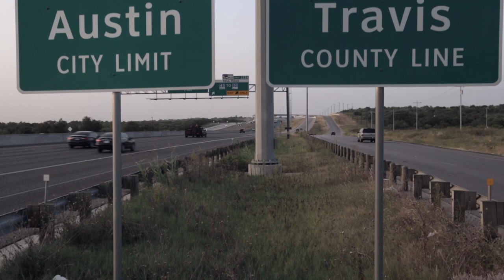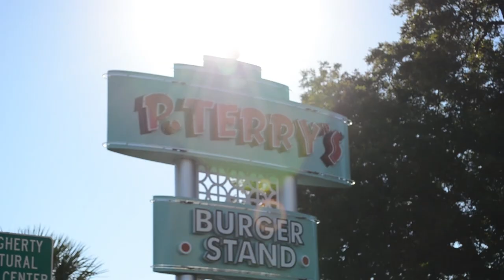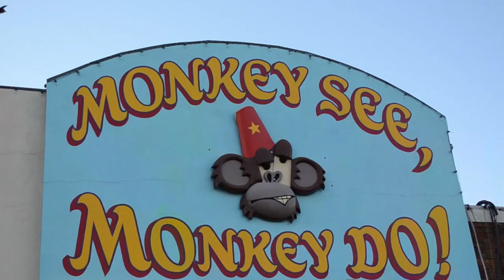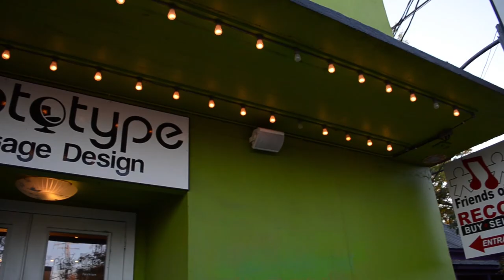Julian Acosta - This Town (Official Music Video)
"A very well captured love letter to the Austin, Tx vibe"

Official Music Video for "This Town" insight to Love in Austin, Texas. Preview the active, positive, fun, & creative people we have in this town.

Message from Julian:
Austin, Texas is an amazing place because of the LOVE this city has to offer in so many places & for so many types of people. As different folks and different strokes found in Austin, we all share a sense of love and respect for this town. Just like Austin, many of other places are held close by people's heart. When you find a place you belong then you can smile while you say "This Town" you know you found home.

"This video was shot in Austin because of the places many people love to go. It is a symbol of that sense of love that everyone has for their own place that makes them feel special. When you find a place like Austin, Texas it's no wonder that people want to move here. Austin citizens are protective to our city because it's such a special place so we only want positive growth and quality folks living with us. So many people capture this City, this is our version of what this town means to us: LOVE. We hope people can enoy it" - Julian

Produced by Capitol City Records
Sr. Video Editor: Tj Riley
Sr. Media Chief: Michale Sturdevant
Creative Direction: Julian Acosta
Mkt Developer: Maria Kamara
Producer: Julian Acosta
Songwiter: Julian Acosta
Recording Engineers: James Campbell & Landis Chisenhall
Vox Recording: Caleb Fletcher
Assistant Recording Engineers: Stefanie Martinez, Shane Yeo, & Maria Kamara
Mixing Engineer: Jake Lummus at Grand Street Recordings, Brooklyn New York in the Heart of a Born Texan.
Master Engineer: Nick Landis at Terra Nova Digital Mastering, Austin, Texas
Vox: Julian Acosta
Chorus Guitar: Julian Acosta
Bass Guitar: Patrick Smith
Lead Guitar: James Campbell
Precussion: Jake Lummus
Drums: Landis Chisenhall

Thank you Austin, Texas for being such an amazing place to live & giving us the opportunity to love this city as much as the other Austinites.

Special Thanks to all the friends that helped make this happen & supported us:
Handlebar, The Chive, P Terry's, & more.

Special thanks to Jackie Nelson for helping out in every & every way she can. A straight up all arounder.

Special thanks to Caleb Fletcher for working with us in the studio & working with developing the recordings.

Special thanks to Patrick smith for helping in organizing critical parts of the recording process.

Special thanks to all the press & friends in media that have supported us. This list will continue to grow :)